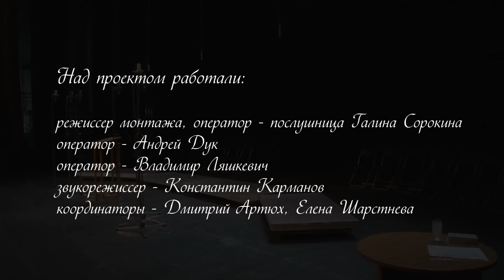2015. Фрагменты концерта-встречи в Концертном зале "Минск" 11 февраля 2015 года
Поет Праздничный хор Свято-Елисавенинского монастыря. Регент хора — монахиня Иулиания (Денисова). Больше о хоре вы можете узнать на нашем сайте